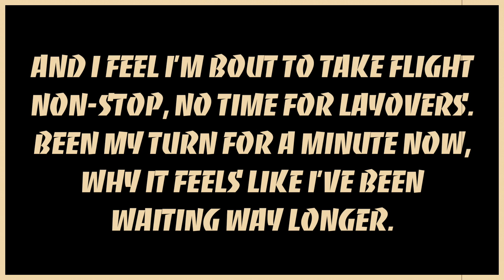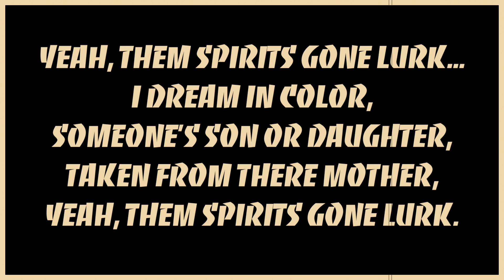REASON DREAM IN COLOR QIK MIX CORDAE COVER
PRESS PLAY - SOULFUL SOUND SUNDAY

REASON - DREAM IN COLOR QIK MIX (Cordae FROM A BIRD'S EYE VIEW COVER)

...e'erbody wanna claim that they GOT THEM HANDz, but use them same handz to shoot, and that's FIRST!. that's another body in the dirt, that's another body inna hearse, that's another FACE onna shirt, another Mom feel pain, HURT!.

NEW MUSIC COMING SPRING 2022!!!